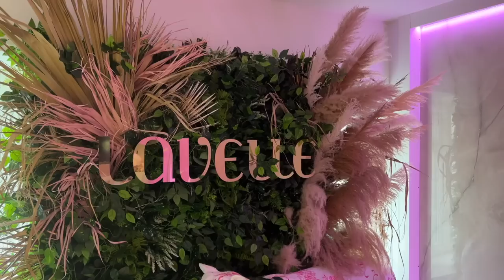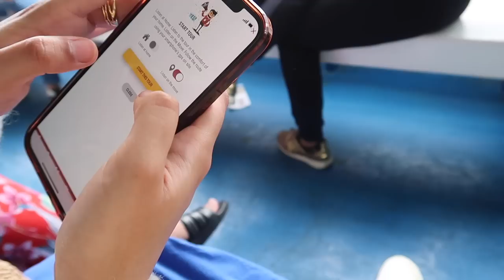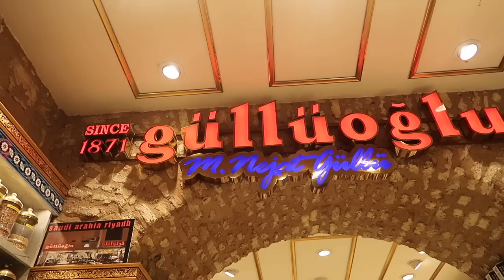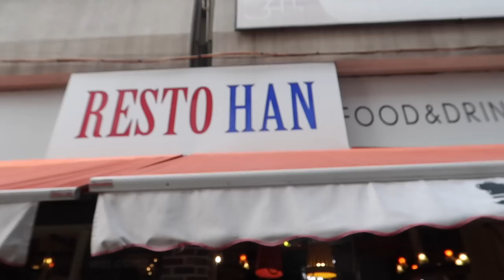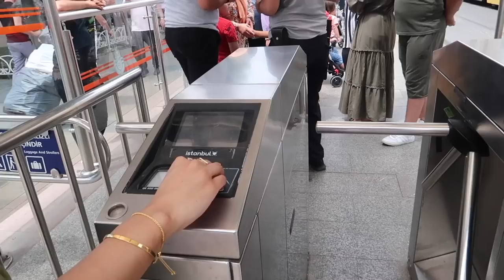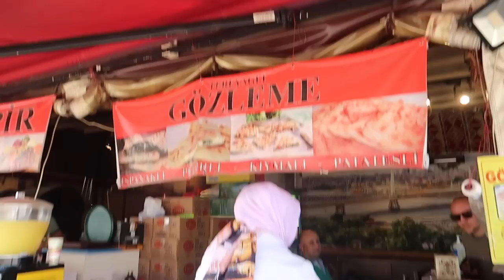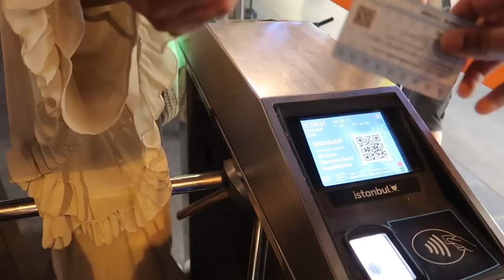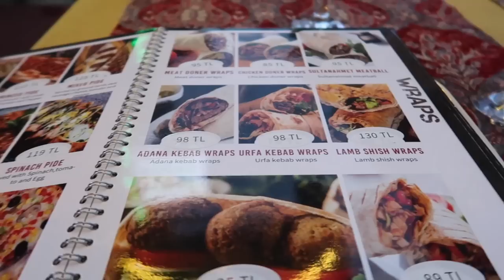ISTANBUL VLOG ☀️✈️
Hey guys hope you enjoyed this travel vlog ☀️☀️💕✈️